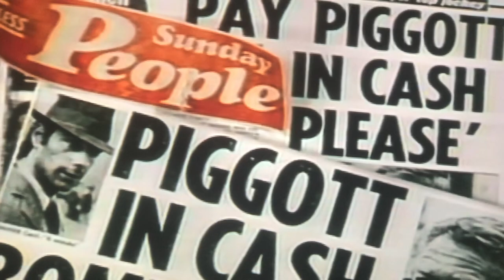Lester Piggot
Report on the death of the jockey